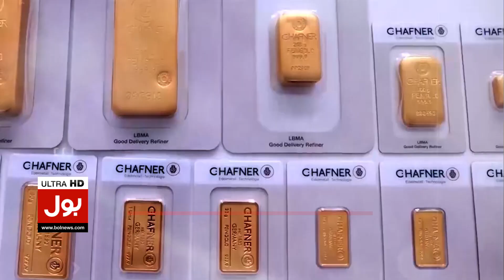Big Drop In Gold Rate | Gold Price In Pakistan Today 2023 | Breaking News